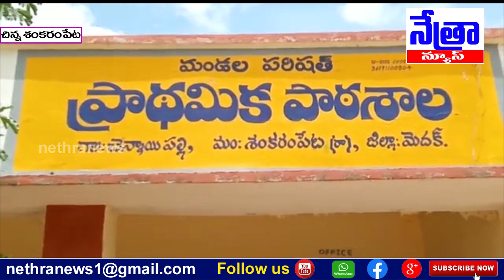మెదక్ జిల్లా శంకరం పేట మండలం లో వివాహిత మహిళ దారుణ హత్య || Nethra News